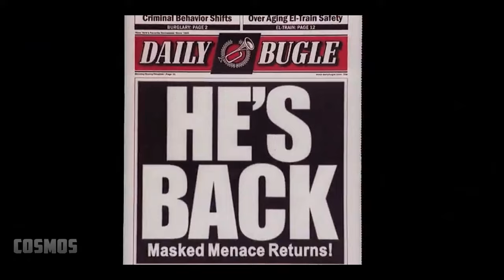Spiderman Mashup - Vaada Vaada Nanba × Spiderverse